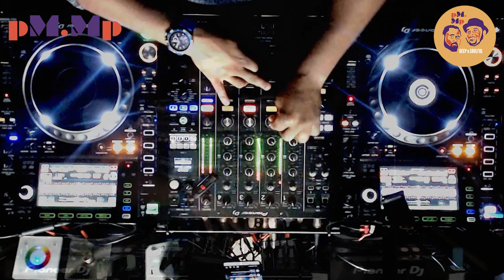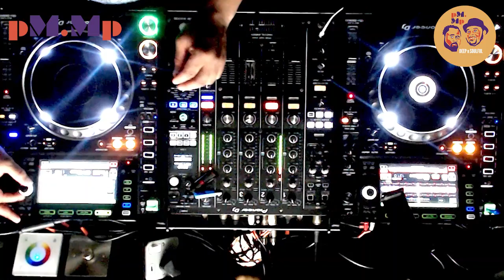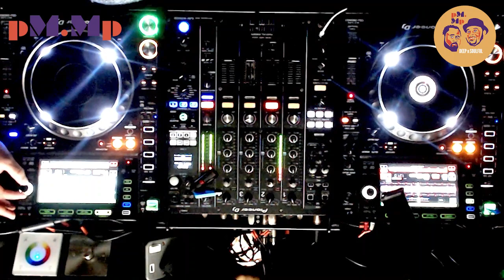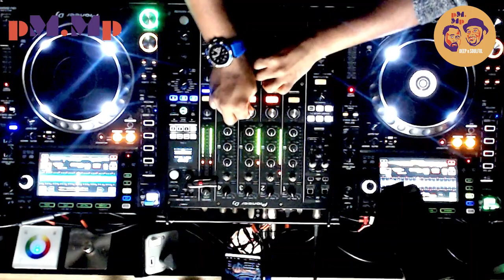Deep and Soulful Therapy